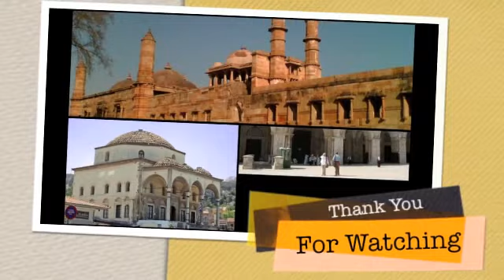Islamic Architecture Around The World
islam house